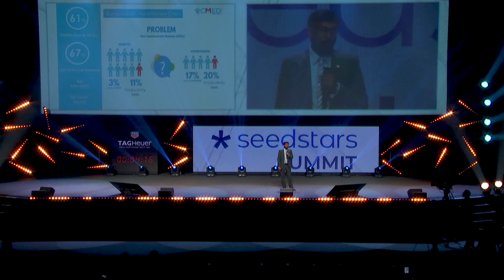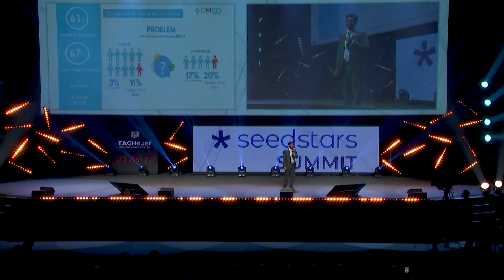CMED Health - Pitch at Seedstars World Finals | Global Seedstars Summit 2018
Listen to Khondaker Mamun from CMED Health, startup finalist from Bangladesh, pitch at Seedstars World Finals during Seedstars Summit 2018!

 CMED is an IoT enabled cloud-based preventive healthcare platform that monitors health parameters, predicts health risks, and reduces health costs.